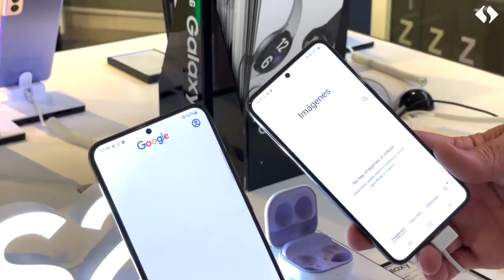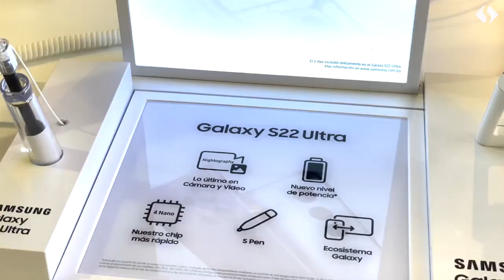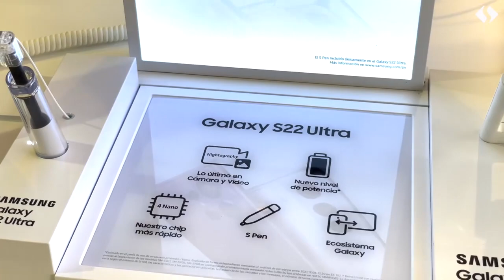Saiba mais sobre o Galaxy Serie S22, os novos aparelhos da Samsung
A Samsung continua inovando e se destacando com os celulares mais tecnológicos do mercado. E no ShoppingChina você já encontra o mais novo lançamento o Galaxy Serie S 22.

No espaço exclusivo da marca, no setor de eletrônicos, você poderá viver a experiência Samsung, testando o Galaxy S 22, Galaxy S 22 Plus e o Galaxy S 22 Ultra.

Veja neste vídeo, especificações e preços de uma nova série de aparelhos que vai te surpreender.